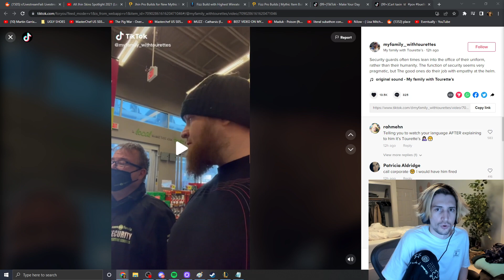Smartest streamer | Xqcow